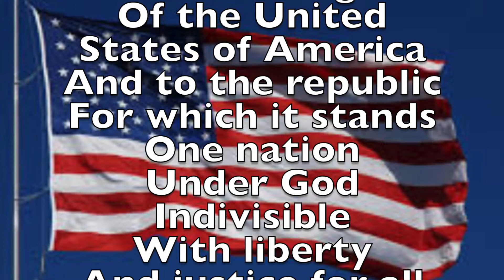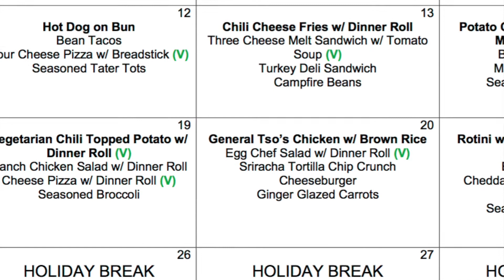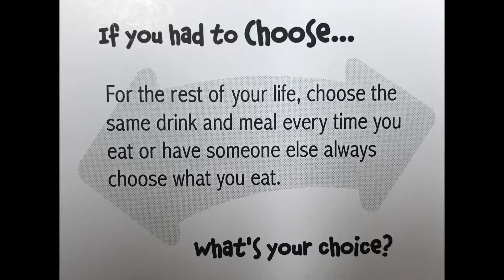Morning Announcements for Thursday, December 21, 2017